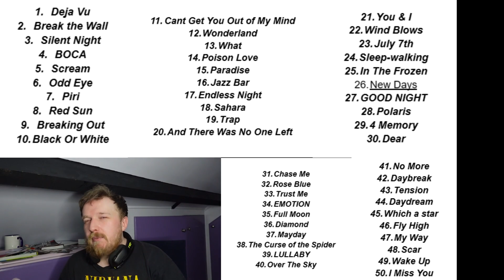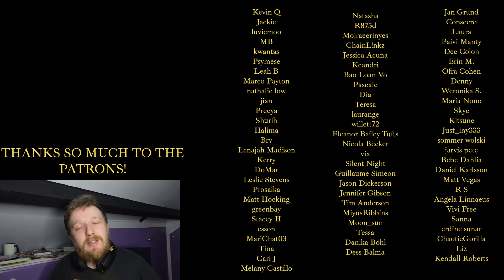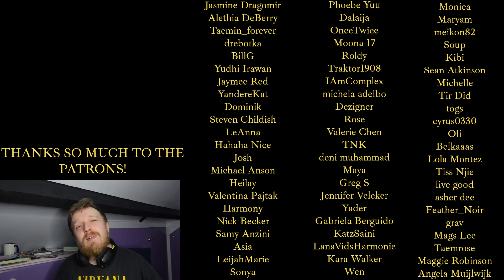#50 - 'NEW DAYS' - DREAMCATCHER REACTION - ULTIMATE DREAMCATCHER RANKING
THE BACK AND FORTH...AGAIN!

💟SUPPORT ME💟

Check out my Patreon for EARLY ACCESS to YouTube Videos, GUARANTEED REACTION REQUESTS and lots of EXCLUSIVE REACTIONS and review content including live stages, reality shows, music video reactions, documentary reactions and more!

Intro Music - DREAMCATCHER x BLOODBORNE - SCREAM | EPIC SYMPHONIC METAL COVER by Gordon Productions

"dreamcatcher"  "kpop" "kpop reaction" "react to kpop" "reaction to kpop" "kpop reacts" "dreamcatcher reaction" "reaction to dreamcatcher" "react to dreamcatcher" "anime" "korean" "mv reaction" "music video reaction" "song reaction"